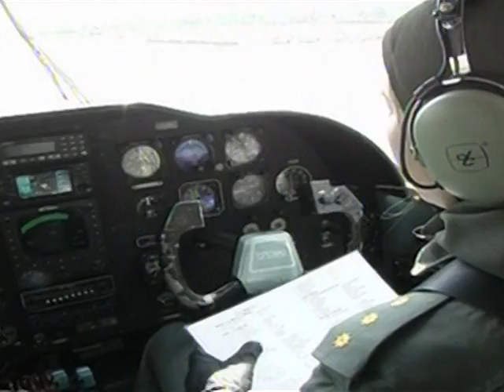Sky's the limit for Pakistan women fighter pilots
As the world marks International Womens Day, attention is focusing on women who have broken the glass ceiling. And three women have done so in Pakistan  at the speed of sound. Ambreen Gul had to work very hard to fulfill her dream of becoming a fighter pilot. She has now become a role model for many women in this conservative Muslim society. A voiced AFPTV report.